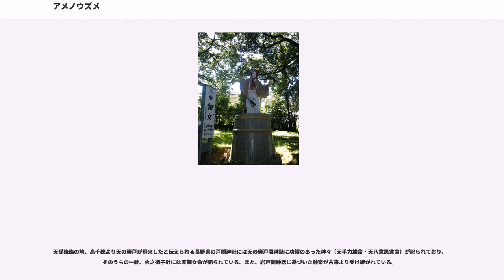アメノウズメ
アメノウズメ（アマノウズメ）は、日本神話に登場する神。「岩戸隠れ」の伝説などに登場する芸能の女神であり、日本最古の踊り子と言える。

一説に別名「宮比神」（ミヤビノカミ）。大宮売神（オオミヤノメノカミ）と同一視されることもある。

『古事記』では天宇受賣命、『日本書紀』では天鈿女命と表記する（「命（みこと）」は敬称、以下同様）。神名の「ウズメ」の解釈には諸説あり、「強女（オズメ）」の意とする『古語拾遺』説、『日本書紀』の表記通り「髪飾りをした女（鈿はかんざしの意）」とする説などがある。

『日本書紀』一書では、アマテラスとスサノオの誓約の前、スサノオが高天原に昇ってくるのをアメノウズメが見つけ、日神（アマテラス）に報告した。

岩戸隠れで天照大御神が天岩戸に隠れて世界が暗闇になったとき、神々は大いに困り、天の安河の川原に集まって会議をした。思金神の発案により、岩戸の前で様々な儀式を行った。

『古事記』では次のように記述されている。
「槽伏（うけふ）せて踏み轟こし、神懸かりして胸乳かきいで裳緒（もひも）を陰（ほと＝女陰）に押し垂れき。」
つまり、
アメノウズメがうつぶせにした槽（うけ　特殊な桶）の上に乗り、背をそり胸乳をあらわにし、裳の紐を女陰まで押したれて、低く腰を落して足を踏みとどろかし（『日本書紀』では千草を巻いた矛、『古事記』では笹葉を振り）、力強くエロティックな動作で踊って、八百万の神々を大笑いさせた。その「笑ひえらぐ」様を不審に思い、戸を少し開けた天照大神に「あなたより尊い神が生まれた」とウズメは言って、天手力男神に引き出して貰って、再び世界に光が戻った。『日本書紀』も似た記述であるが、胸乳の記述は無く、女陰については「火処（ほところ）焼き」と記され、神々の反応は記されていない。

天孫降臨の際、邇邇芸命（ににぎ）が天降ろうとすると、高天原から葦原中国までを照らす神がいた。アメノウズメは天照大御神と高木神に、「手弱女だが顔を合わせても気後れしない（面勝つ）からあなたが問いなさい」と言われた。この時のアメノウズメは『日本書紀』では次のように記述されている。
「その胸乳をあらわにかきいでて、裳帯（もひも）を臍（ほそ＝ヘソ）の下におしたれて、あざわらひて向きて立つ。」
つまり、乳房をあらわにし、裳の紐を臍の下まで押したれて、あざわらいながら向かって言ったとある。その後、名を問い質すと、その神は国津神の猿田毘古神と名乗り、道案内をするために迎えに来たと言った。

アメノウズメは天児屋命（あめのこやね）、布刀玉命（ふとだま）、玉祖命（たまのおや）、伊斯許理度売命（いしこりどめ）と共に五伴緒の一柱としてニニギに随伴して天降りした。アメノウズメは猿田毘古神の名を明かしたことからその名を負って仕えることになり、猿女君の祖神となった。一説には猿田毘古神の妻となったとされる。

アメノウズメは猿田毘古神を送って日向国（または志摩国）に帰った後、大小の魚を集めて天孫（邇邇芸命）に仕えるかどうか尋ねた。みな「仕える」と答えた中でナマコだけが何も答えなかったので、アメノウズメはその口を小刀で裂いてしまった。それでナマコの口は裂けている。アメノウズメの功績により、代々の天皇は志摩国から新鮮な海産物が献上される時は、猿女君に与える。

白川静の『字訓』によれば、「神と笑ひゑらぐ」巫女の神格化である。「神々を和ませ　神の手較ぶ（真似する）」神事の零落したものが、現在の芸能であり、折口信夫によれば、滑稽な技芸である猿楽（さるがく 能や狂言の祖）は、猿女のヲコのわざと一脈通じるという（上世日本の文学 天鈿女命）。

『巫女考』で、芝居の狂人が持つ竹の枝を「ウズメの持つ」笹葉が落ちたものとする柳田國男の説を享けた折口信夫は、手草を「神である」物忌みを表す標とし、「マナを招く」採り物とは別であるとした。

谷川健一が、笑いと狂気という、「人間の原始的情念」の一環が噴出したものとしてあげた（『狂笑の論理』）、天の岩戸の前における「巧みに俳優をなす」彼女の行為は、神への祭礼、特に古代のシャーマン（巫）が行ったとされる神託の祭事にその原形を見ることができる。いわばアメノウズメの逸話は古代の巫女たちが神と共に「笑ひゑらぐ」姿を今に伝えるものである。折口信夫の『上世日本の文学』によれば、カミアソビは「たまふり」の儀礼であり、岩戸で行なったウズメの所作は「マナ（外来魂）を集め、神に附ける」古代の行為である。

なお、折口は『上世日本の文学』で、死者の魂...